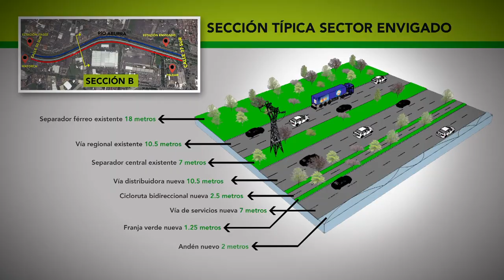Vía Distribuidora entre Sabaneta y Envigado [Nota Diálogos Metropolitanos] Telemedellín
Nota emitida en el programa Diálogos Metropolitanos del 19 de abril de 2017, sobre las obras que construirá el Área Metropolitana del Valle de Aburrá con los municipios para mejorar la movilidad en el sur del Valle de Aburrá.

El sistema vial multimodal del río Aburrá es un corredor clave para la competitividad de la región compuesto por elementos como un espacio férreo, la vía regional, un separador central, la vía distribuidora, franjas de zona verde, ciclorrutas y senderos peatonales. Para lograr este sistema, es necesario construir tramos como el de la vía distribuidora entre Sabaneta y Envigado, fundamental para procesar el flujo vehicular que entra y sale a las zonas industriales y comerciales de ambos municipios, además de evitar que se use la Avenida Las Vegas como una vía de alto tráfico pesado.